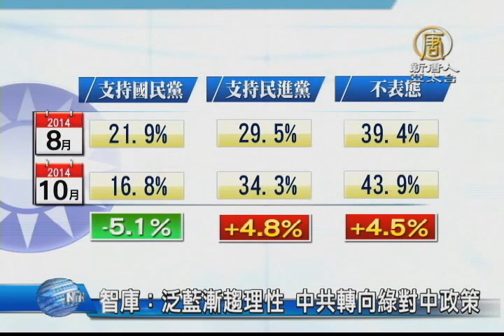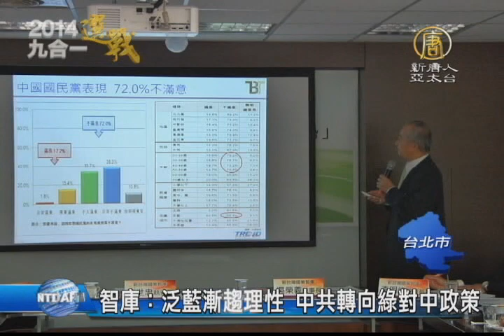【新唐人/NTD】智庫：泛藍漸趨理性 中共轉向綠對中政策｜台灣要聞｜民進黨｜九合一｜選舉｜國民黨｜新台灣國策智庫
新台灣國策智庫調查顯示，年底九合一選舉，有超過半數民眾，沒有明顯政黨傾向，執政的國民黨選情不利，在野贏面較大，不過，在兩岸關係上，學者也提出警告，北京開始對綠營學者及政壇人士進行打探滲透。